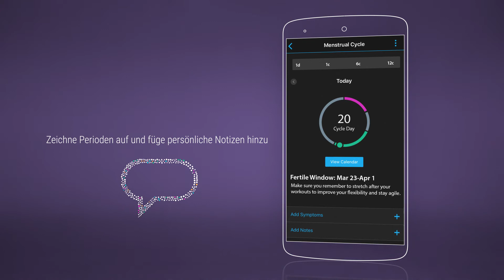Garmin Connect : Menstruations-Tracker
Lade dir jetzt den Menstruations-Tracker in Garmin Connect™ herunter und lerne deinen Körper besser kennen. Speichere dazu Informationen zu deinem Zyklus, zeichne körperliche Symptome sowie emotionale Stimmungen auf und informiere dich über Belastung und Ernährung während der einzelnen Phasen deines Zyklus.